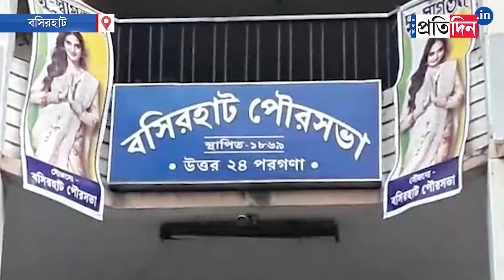Ichamati River: Buildings are occupying the banks of the River! Sensational allegations in Basirhat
Ichamati River: Buildings are occupying the banks of the River! Sensational allegations in Basirhat. Political pressure started around the illegal construction.